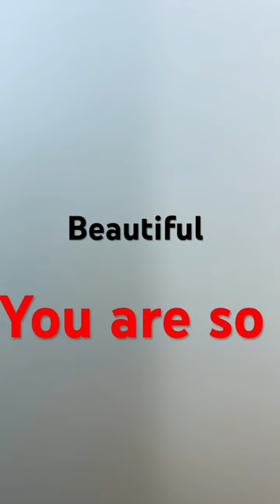For my friends